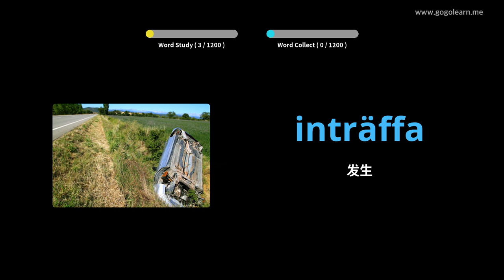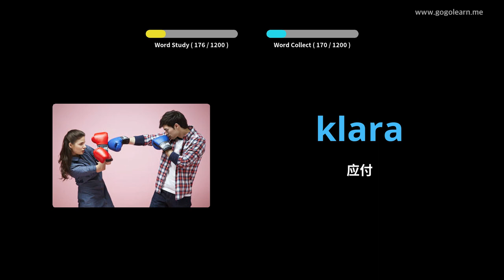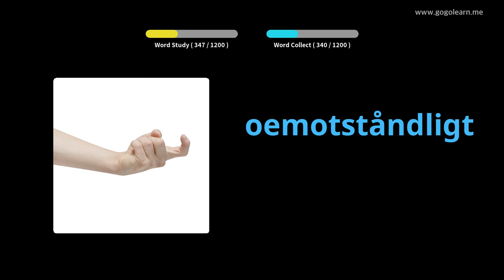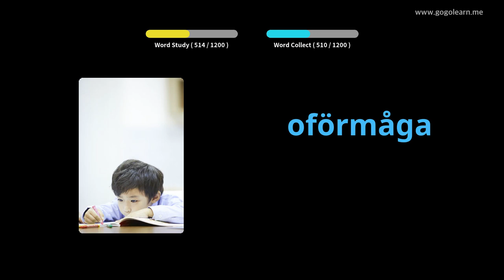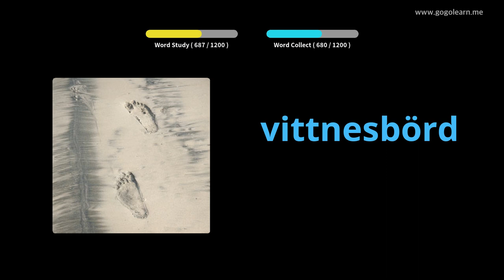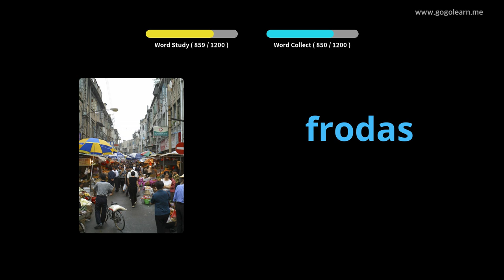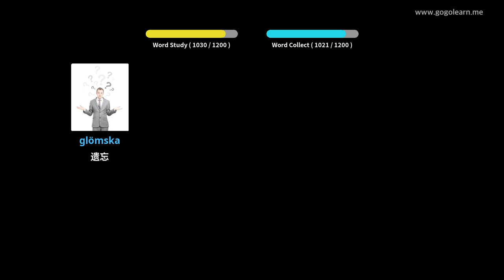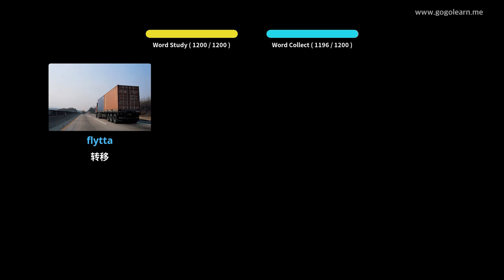通过图片学习瑞典语|瑞典语词汇学生 | Golearn